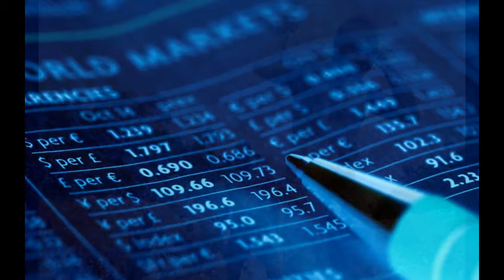It's not necessary for our life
Shivoham*
It's causes illness, unrest & ?
Earth belongs to Living & non living things - Not only Human*
This earth is about 8400,000 inhabitants. It is not advisable to harm for Animals, Birds, Living things, Environment & You. Everything is worth it. The HARMFUL Experiments that you have taken on Country or land - Do not seem to be good for Living & non living things & Earth. This is our Home
Don't cut down on forests / Don't live in cities / Towns have no place for Creature except Humans. It is not good for Humans*
ENVIRONMENT - Only Extra Minded Humans and the Developed Countries are Harmed to Forest, Trees, Mountains, Seas, Land and etc.*
because we are all living on the Earth. Now we are all Godly Creatures*
The happiness & pain of all Godly creatures are the same* 🙏🙏🙏